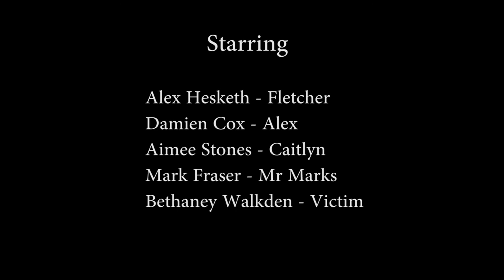CHASE Trailer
Original TV Drama Trailer

The hunt for a serial killer becomes personal when Det. Alex Oakley unknowingly invites the killer doubling as his colleague, into his life.

Shot on Blackmagic Pocket Cinema Camera.
Audio with Blue Yeti Microphone.
Song - 'Saint is a Sinner Too' by Rocco DeLuca Feat. Slash

This is a standalone trailer without a series which we hope you enjoy.